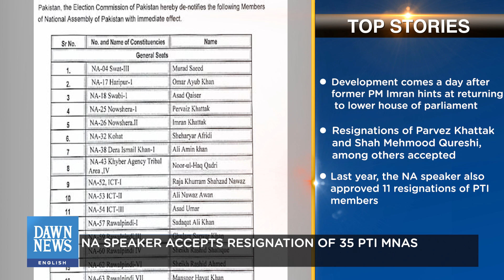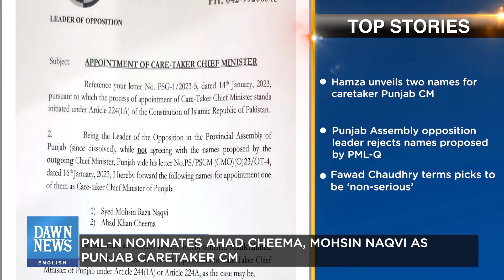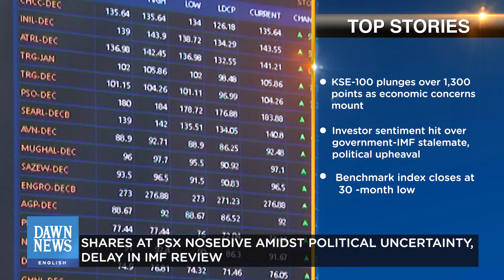NA Speaker Accepts Resignation Of PTI MNAs | Top Stories | Dawn News English